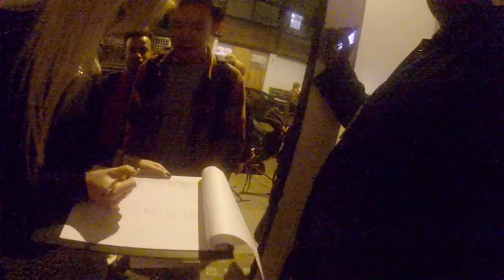REEBOK X CROOKED TONGUES LAUNCH PARTY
Reebok x Crooked Tongues event that we attended.